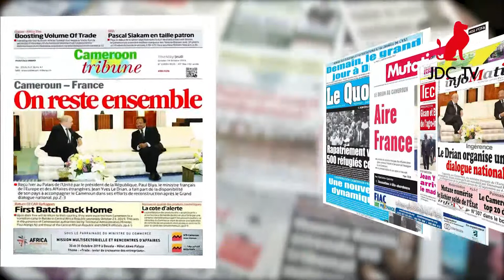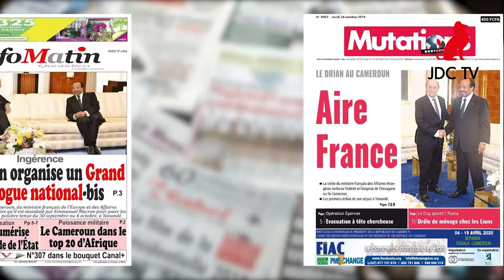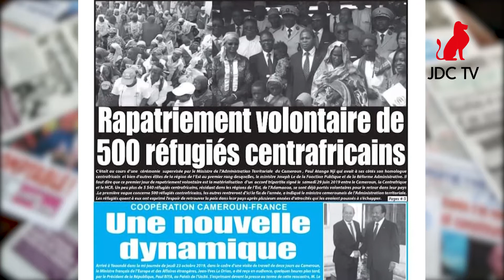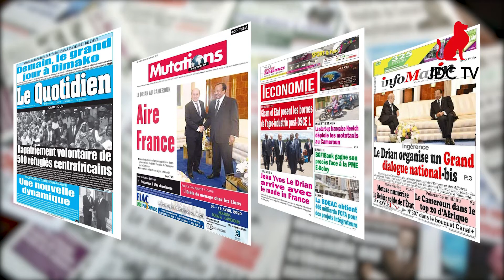REVUE DE PRESSE CAMEROUNAISE DU 24 OCTOBRE 2019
Ingérence: Le Drian organise un Grand dialogue national-bis. Voyage de Biya a Sotchi: Comment la France a manœuvré;  Cameroun-France: On reste ensemble. Voilà quelques titres à la une des tabloïds Camerounais de ce jour.